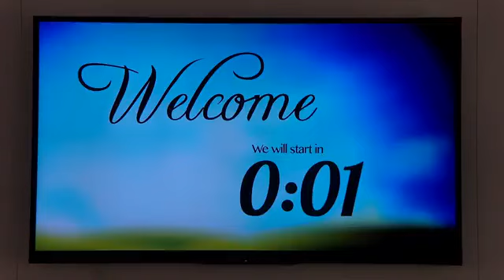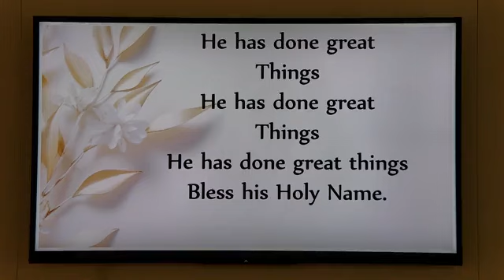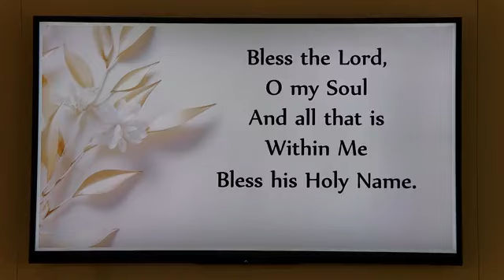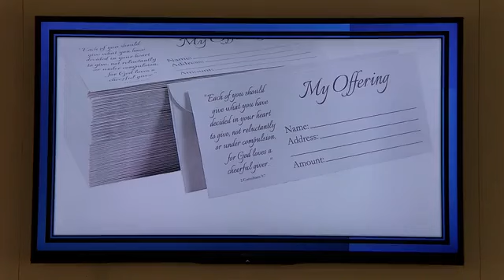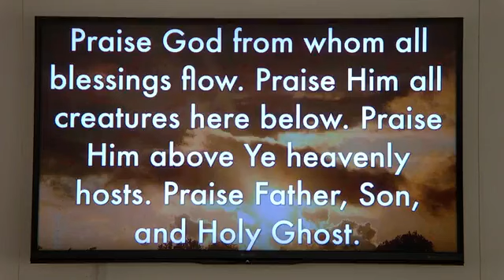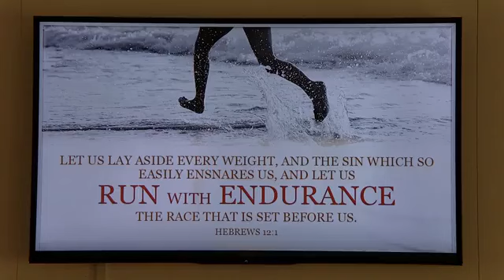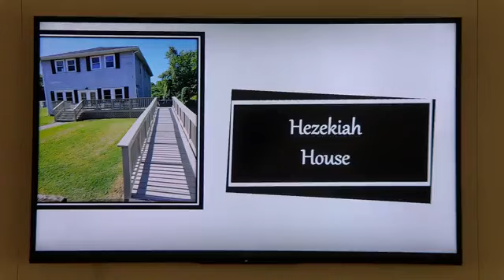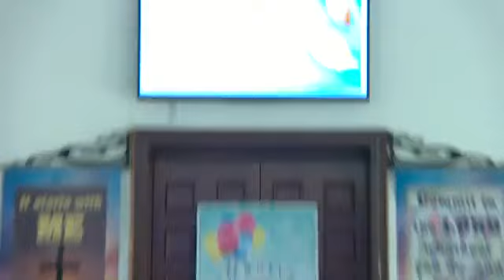060924 23rd Pastoral Anniversary